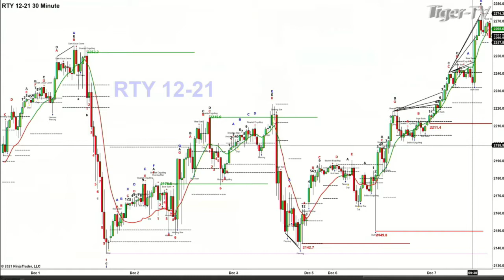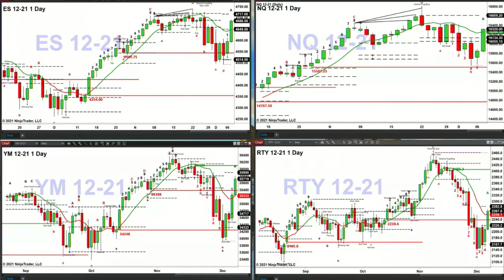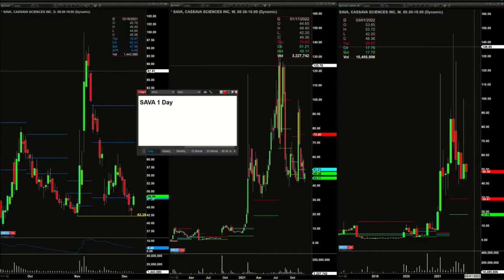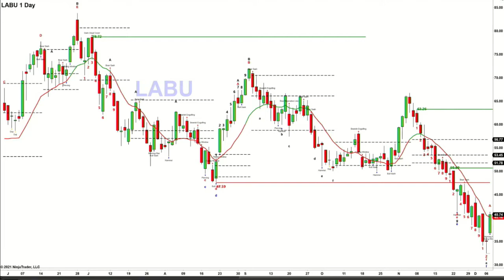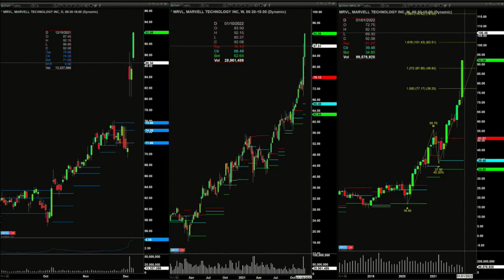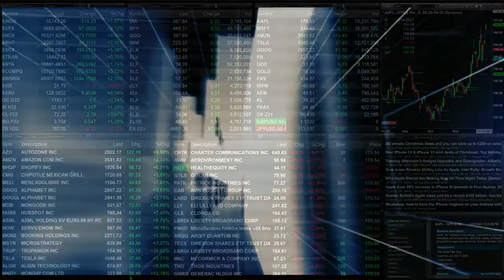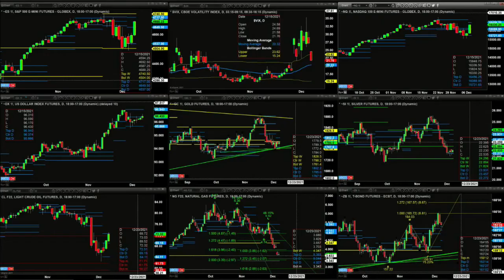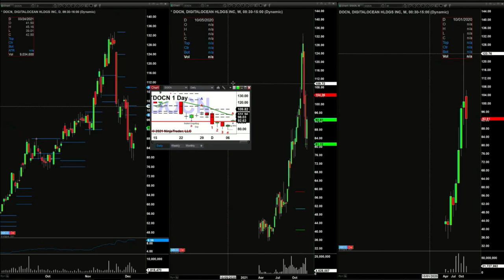December 7th The Trader's Edge with Steve Rhodes on TFNN - 2021